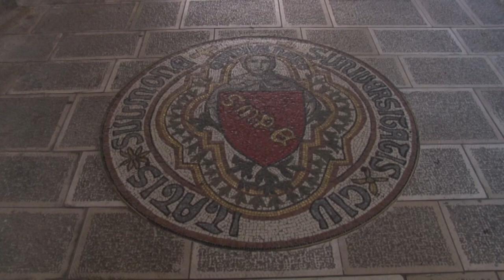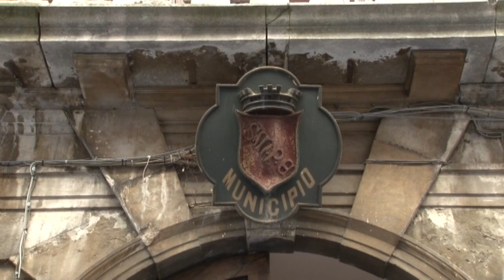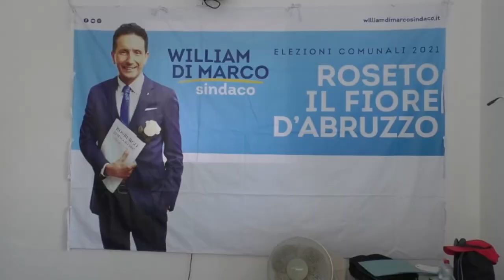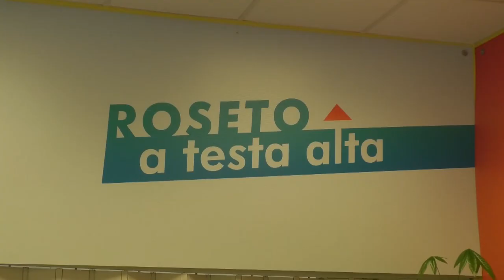Amministrative 2021. Presentate le liste anche in Abruzzo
Il 3 e 4 ottobre saranno 72 i comuni abruzzesi chiamati alle urne per l'elezione diretta dei sindaci e dei consigli comunali. Tra questi spiccano centri importanti della nostra regione come Vasto, Lanciano, Francavilla al Mare, Sulmona e Roseto degli Abruzzi. In questi comuni, data l'elevata numero di candidati, quasi certamente sarà necessario il turno di ballottaggio per incoronare il candidato sindaco